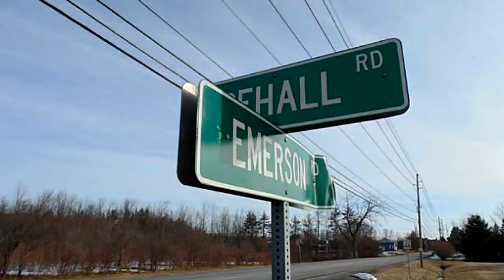Lots And Land for sale - 0 Emerson Rd, Canandaigua-Town, NY 14424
14.4 acres total at the intersection of Emerson Rd and Firehall Road. Land on both sides of Firehall Road. Several hundred feet of road frontage. Public sewer / water and natural gas available. Total acreage Available at $20,000. an acre, will subdivide at price per acre to be negotiated.

Bedrooms: 0
Bathrooms: 0
Square Feet: 0
Price: $260,000

04/17/2016 04:01:01 pm

Last modified: